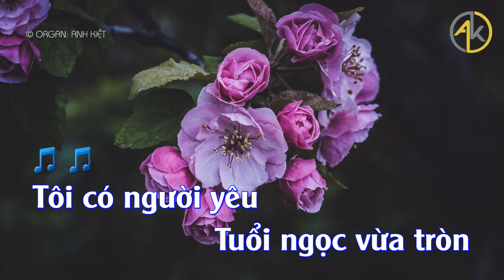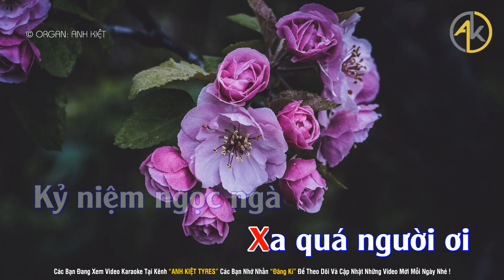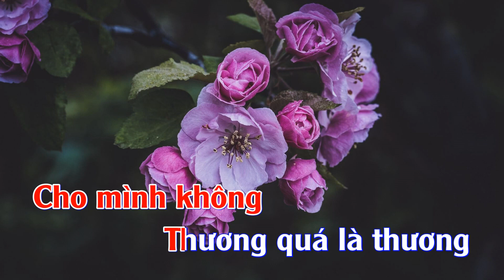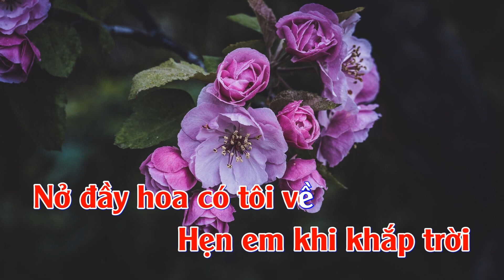[KARAOKE ] LÍNH XA NHÀ ...TONE NỮ ..BEAT ANH KIỆT